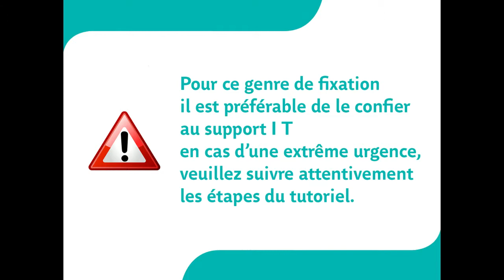Tutoriel Canon 2020i Vider le filtre